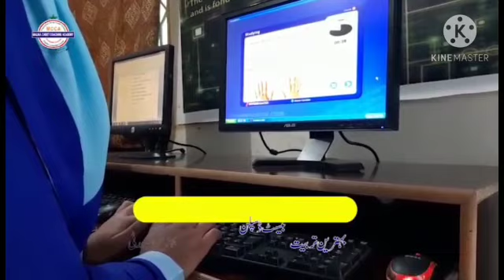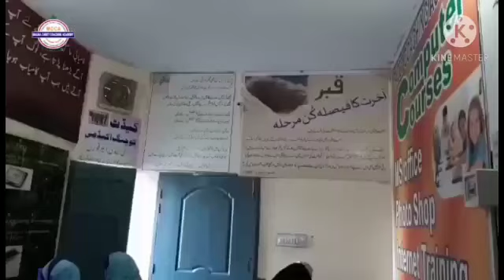Admissions Opened For All Courses👆.2020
Malka Cadet Coaching Academy pindigheb
flowerless and compelling institute for all professional courses Basic English language course Advanced English language course Basic computer course preparation for academic criteria of initial tests of Army Navy Air Force .full interview awareness